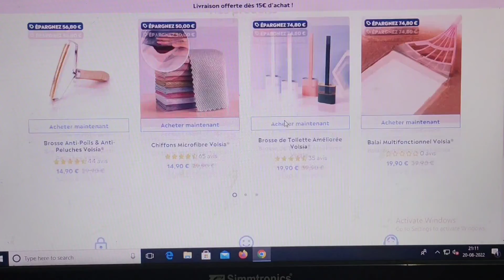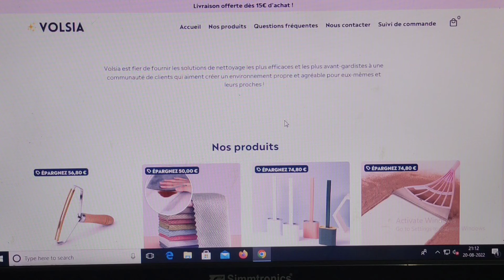Volsia.com Review [21 Aug 2022] Legit Or Fake ?